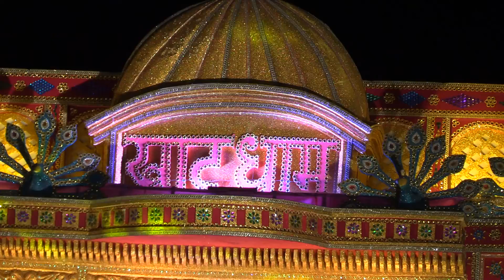ashraf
Khatu Shyam Mitr mandal Neemuch
Video by - Roopam Studio Neemuch